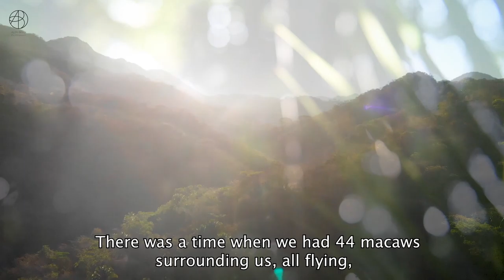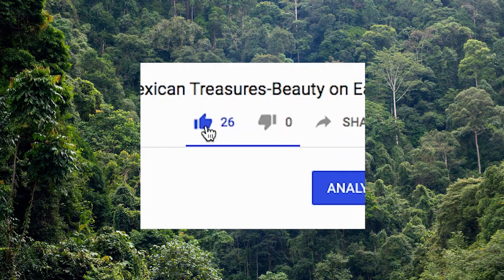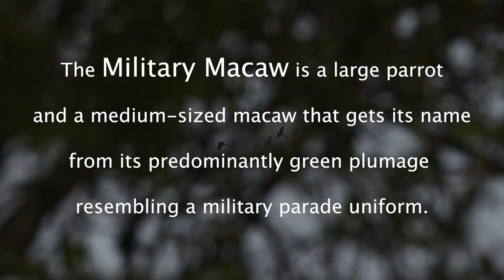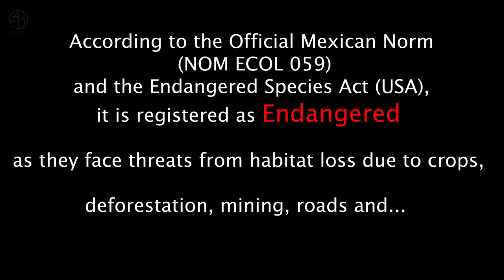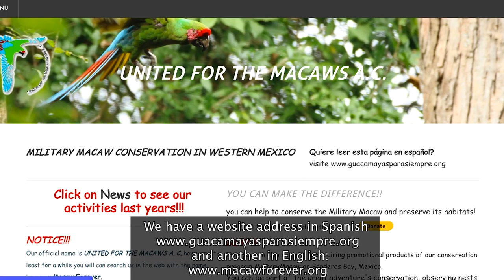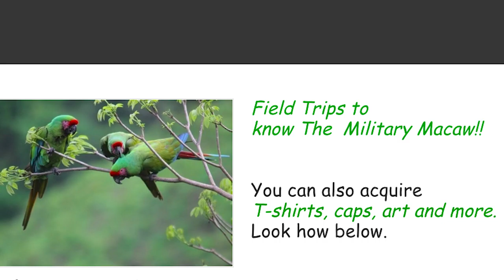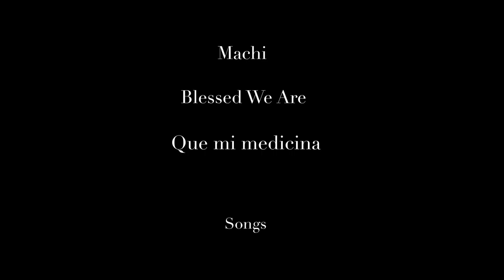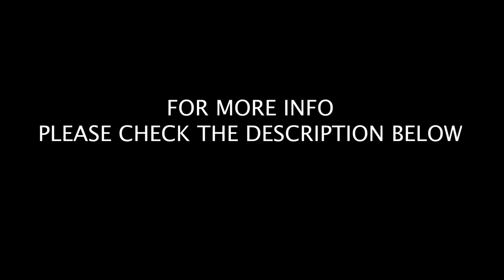A rare wild encounter with Military Macaws in México (Wildlife Photography)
💚 In this video I am sharing with you a rare &  A wild encounter with Military Macaws in México (Wildlife Photography) I hope you will find it useful, Much love